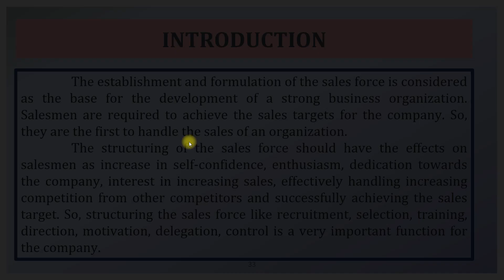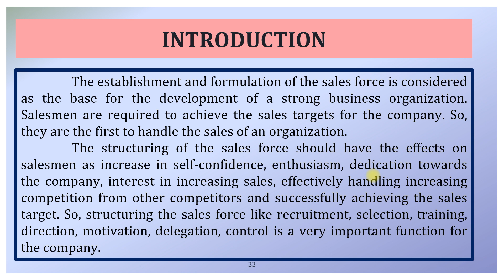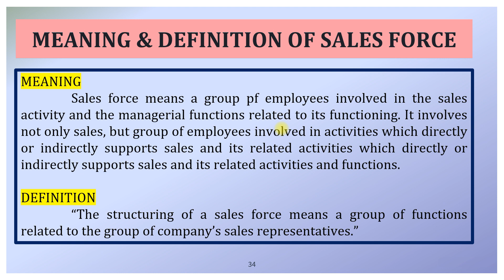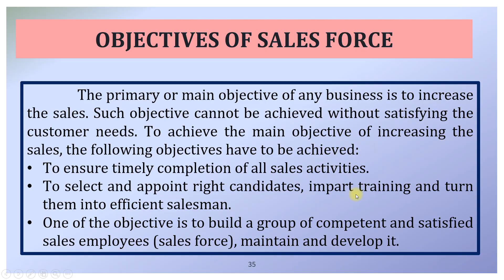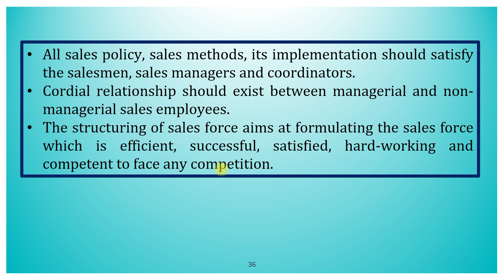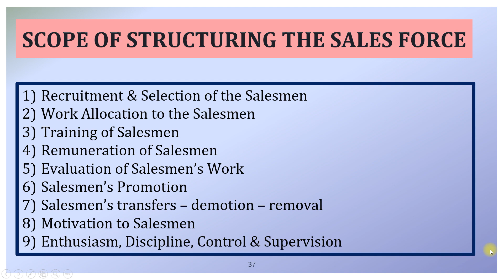B.COM SEM - 2 PSS UNIT - 2 PART - 4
B.COM SEM - 2 PERSONAL SELLING & SALESMANSHIP
UNIT - 2 SALES MANAHEMENT
CH - 3 STRUCTURING THE SALES FORCE
MEANING & DEFINITION OF SALES FORCE
OBJECTIVES OF SALES FORCE
SCOPE OF STRUCTURING THE SALES FORCE